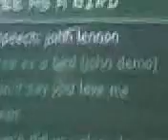We were just a band...